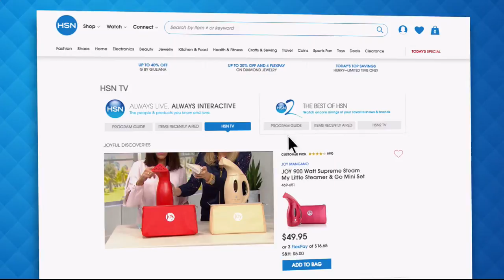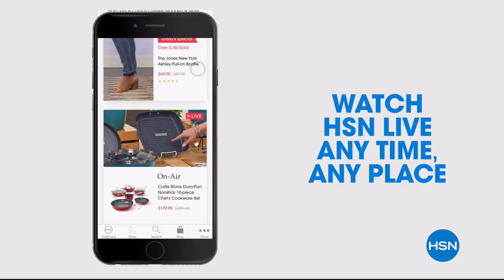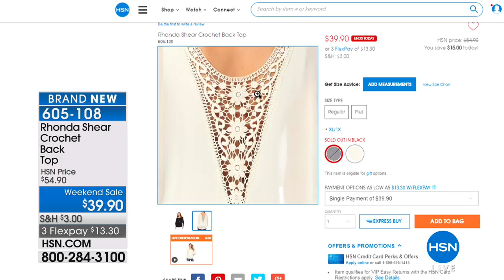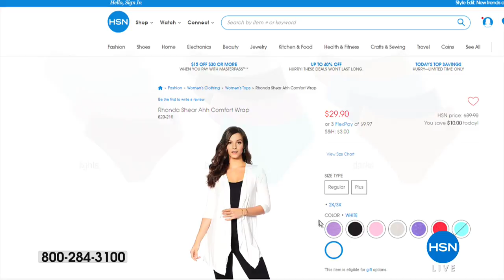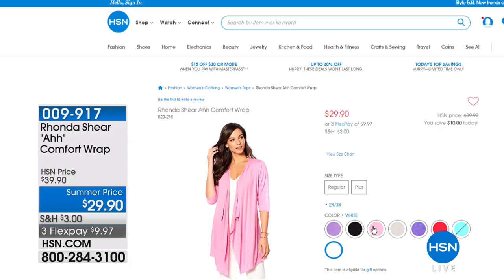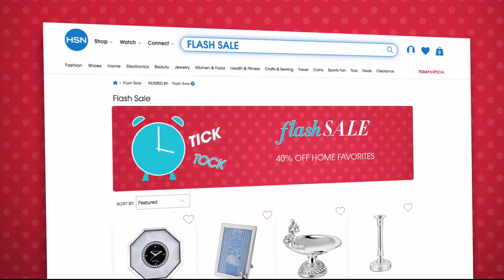HSN | Body Solutions by Rhonda Shear 06.10.2018 - 04 PM